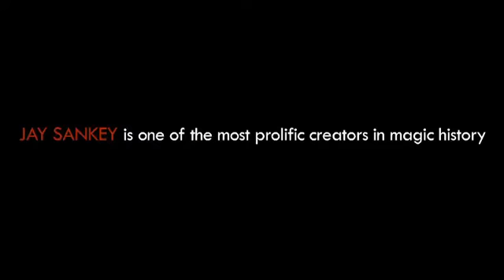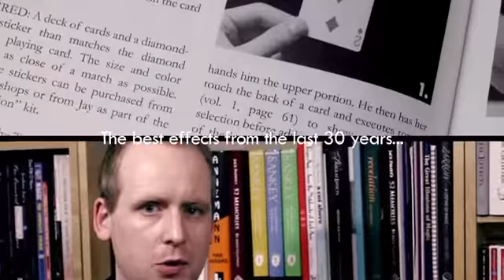Definitive Sankey Volume 3 (Book Only) by Jay Sankey and Vanishing Inc. Magic - Book